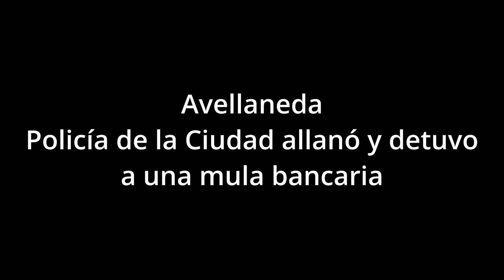Avellaneda Policía de la Ciudad detuvo a una mula bancaria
Es sospechosa de desviar fondos que una organización criminal le robaba a clientes de bancos a través de hackeos.

Tras nueve meses de trabajo, la División Investigaciones Especiales, de la Superintendencia de Lucha Contra el Cibercrimen de la Policía porteña logro detener en Villa Domínico, partido de Avellaneda, a una mujer que funcionaba como Mula Bancaria, cuya función era ayudar a desviar los fondos sustraídos a los clientes de las instituciones financieras estafadas.

Precisamente las pesquisas comprobaron que la mujer detenida era quien movía los fondos robados, que superaban el millón de pesos, del sistema bancario tradicional y por medio de bitcoins. Además concluyeron que esta Mula Blanca, vivía en Domínico.

Con esta información Jorge Anselmo de Santo, a cargo del Juzgado en lo Criminal y Correccional 46, emitió las ordenes de allanamiento y de detención de la sospechosa a través de un operativo del que participó la Departamental de Investigaciones de Avellaneda de la Policía de la provincia de Buenos Aires, los oficiales porteños arrestaron a la imputada y le secuestraron el teléfono celular.

Por su parte, el juzgado dispuso que la detenida sea trasladada a dependencias de Investigaciones Especiales, y, además, ordenó que se perite el aparato secuestrado.